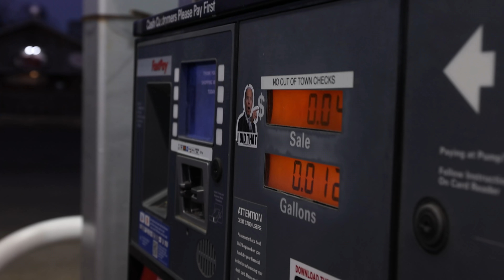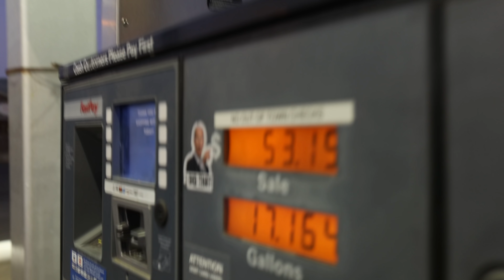Toughest Tournament of my Life! (Stage 1 Major League Fishing 2022)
First time I've ever fished these lakes and with ONLY ONE DAY OF PRACTICE! There has never been any major professional bass fishing tournaments in West Monroe, Louisiana before so the public knowledge of these fisheries is very slim. The word on the street is that there are ABSOLUTE GIANTS swimming around in these lakes!!

West Monroe, Louisiana
Qualifying Round on Lake D’Arbonne
Knockout Round On Caney Lake
Championship on Bussey Brake